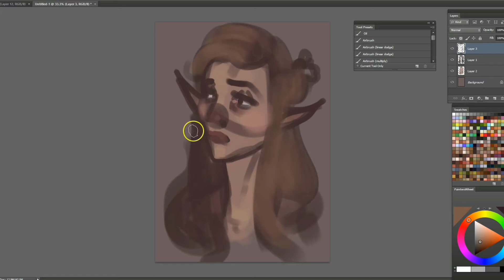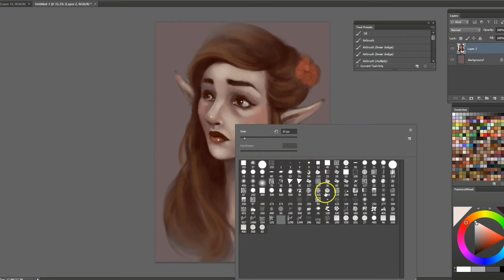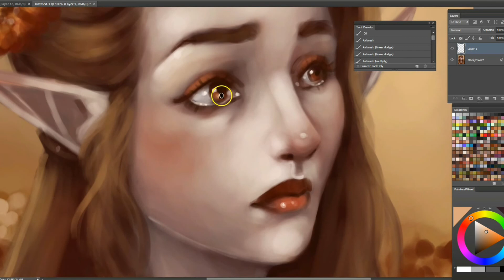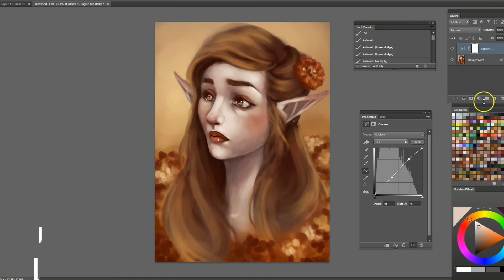Marigold - digital painting time-lapse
ADDITIONAL INFO

Photoshop
Wacom Intuos

real time painting around 1,30 hour

MUSIC
Heart Shaped bed - Nicole Dollenganger